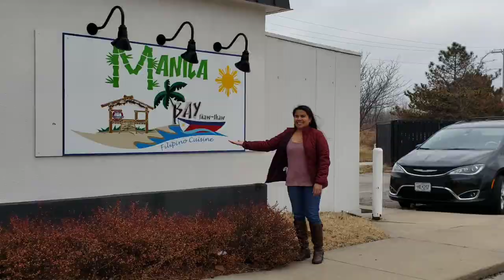MANILA BAY FILIPINO CUISINE / PINOY FOODS MUKBANG / FILIPINO RESTAURANT IN AMERICA / USA